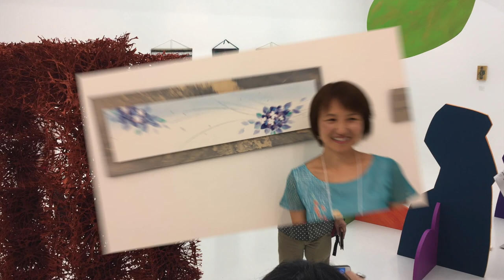Beanie Kaman and Michael Freitas Wood "In Pursuit of Beauty" at 3331 Gallery, Tokyo, August 2017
"In Pursuit of Beauty" Japan/US exhibit at 3331 Gallery, Tokyo August 2017